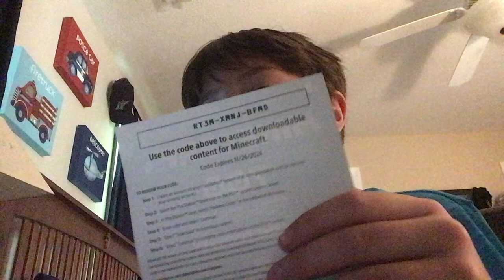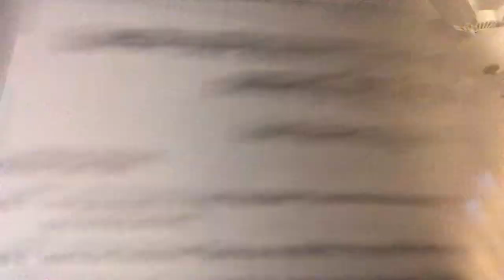Minecraft tokens giveaway (700) tokens